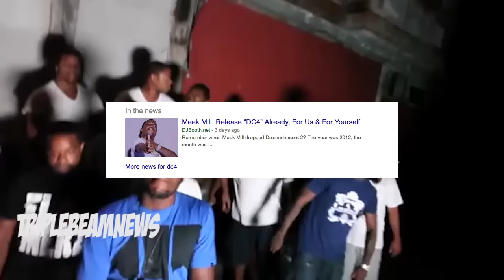Meek Mill Releases MORE SNIPPETS! Drop “DC4” Already, For Fans and For Yourself | JordanTowerNews